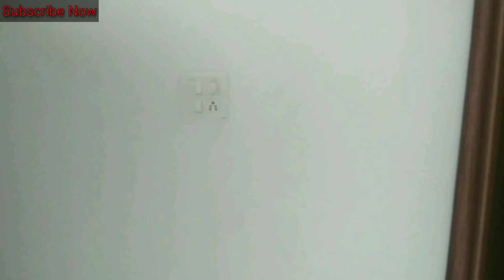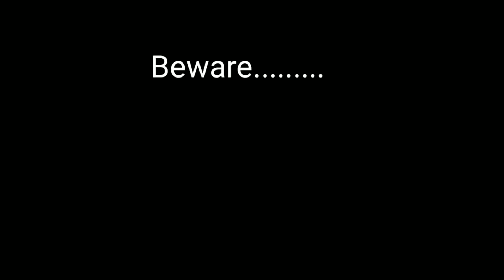AS di Kalolan- | Bechara Bhola Part 1st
most mostmost funny vedios...Punjabi+hindi+small G English= Mix vedio

Watch carefully and full vedio
then btaaao ki konsa character aapko Funny lga comment kar k...
1st time time hai isliye gal bat thodiii bniii hehe . agliiii waar ga pa dena ae.
Bechara bhola part 1st .

Here is my All Videos links

Ye meri 1st Youtube vedio hai. Esme sbi character bohot funny hai . main character jiska naam Bhola hai . Vo bnohot shidha sadha sa hota hai. Or is vedio me bechara bohot Pit ta hai...